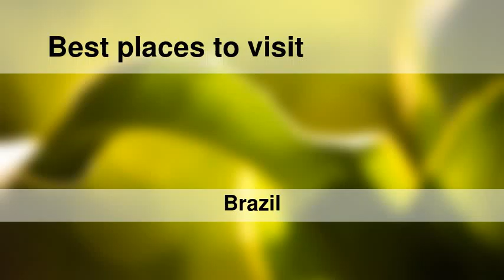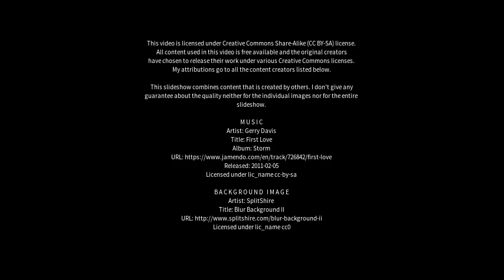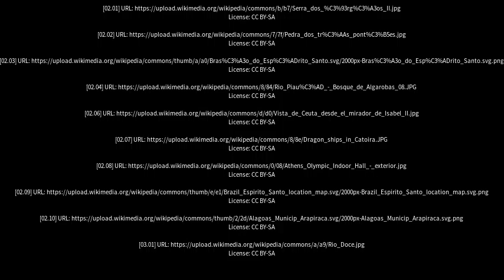Best places to visit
Best places to visit - Afonso Cláudio (Brazil) Best places to visit - Slideshows from all over the world - City trips, nature pictures, etc.